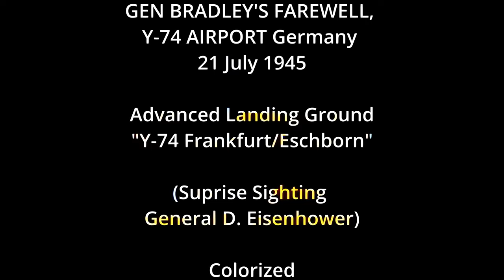Unforgettable Departure: Generals Bradley And Eisenhower In Germany 1945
In this insightful film clip, we get a close up view of two influential Generals of World War 2.

 Or,
 Please give us a Super Thanks!  -- tnx